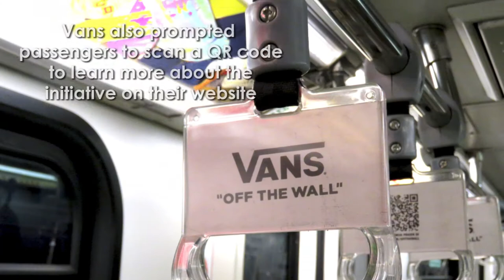Vans' Mega OOH Art Installation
Vans’ global branding campaign “These Projects Are Ads for Creativity” makes a BIG splash in Klang Valley. Teaming up with local artist Nawwar Shukriah Ali a.k.a Bono Stellar, the iconic footwear manufacturer presents a creative showcase for commuters to enjoy during their daily journey by decorating trains, and dressing up station walls and lightboxes. The campaign also made its way to Malaysia’s most iconic shopping destination, Suria KLCC, where audiences were treated to vivid and enthralling visuals along key pedestrian walkways.

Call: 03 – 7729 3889